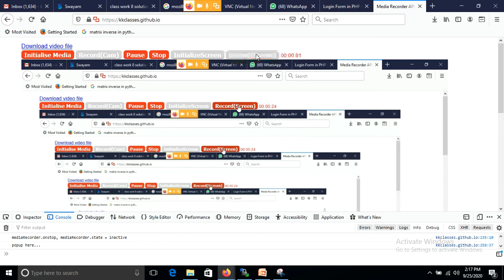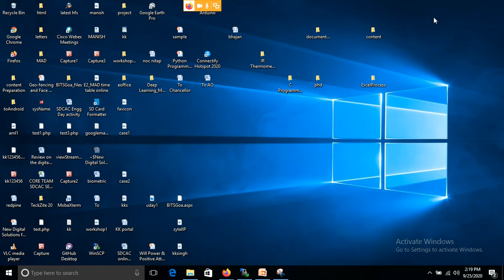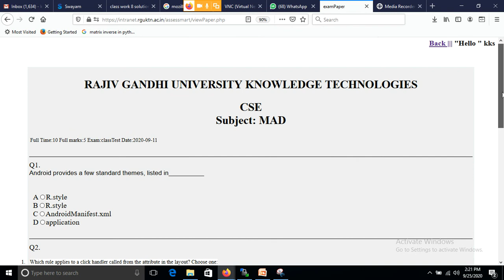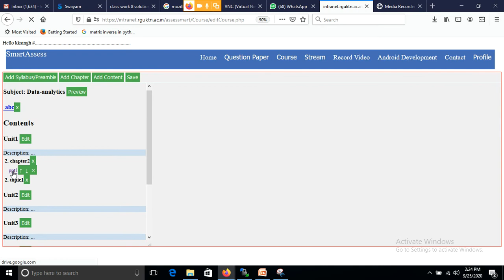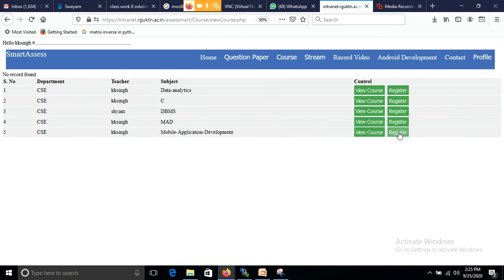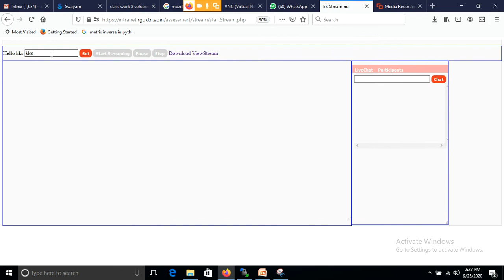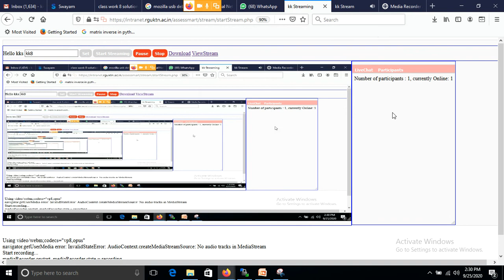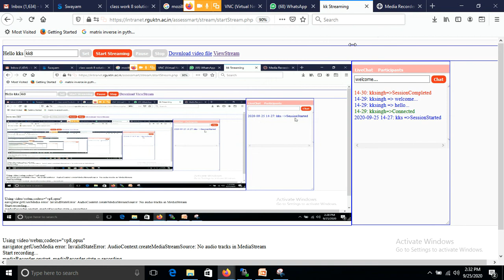AssesSmart Portal, LMS, Learning Management System